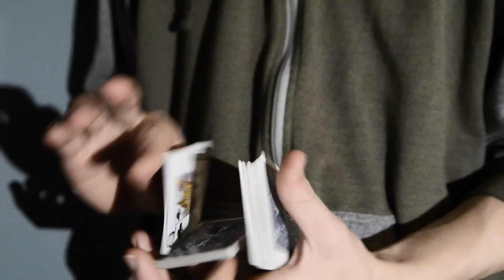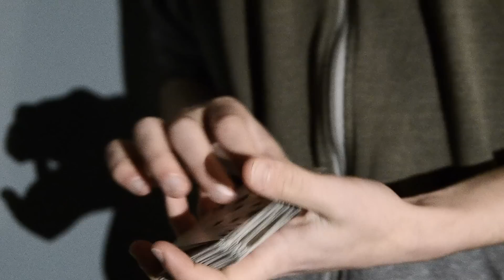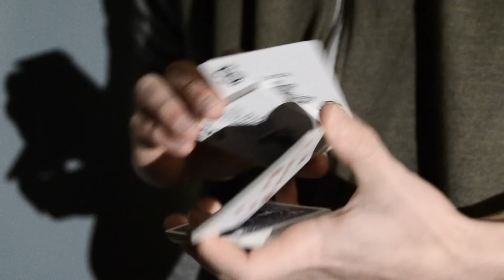Progress //Cardistry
Some oldies and some new ideas I've been working on after starting cardistry ~10months ago
Song: Oculus-4AM